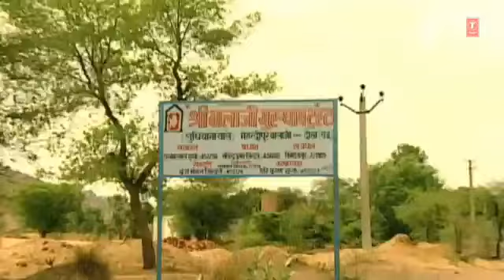Lal langota hath me sota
By ramavtar shrma